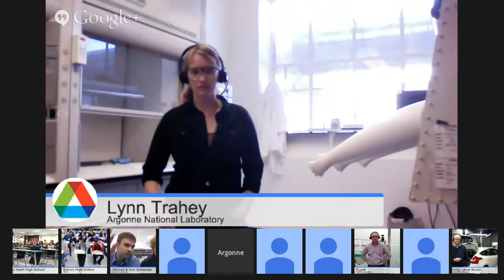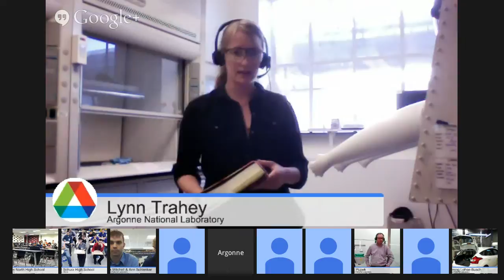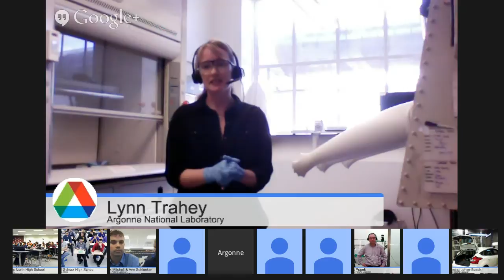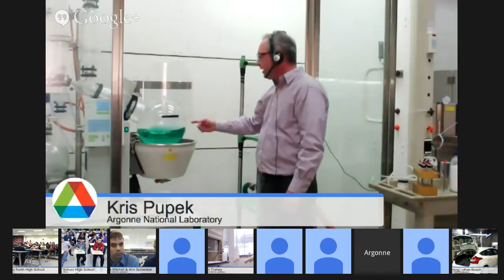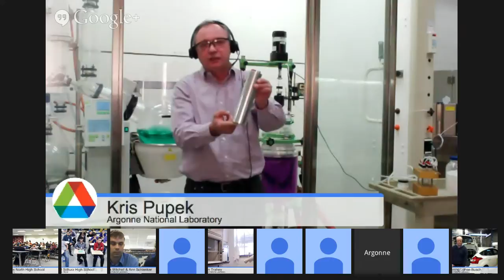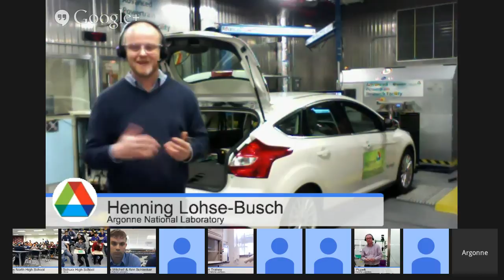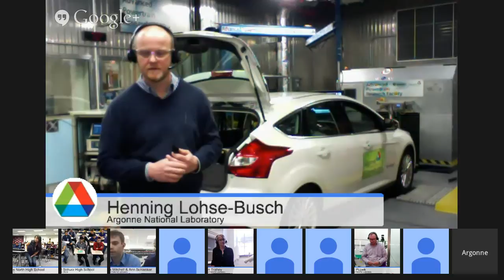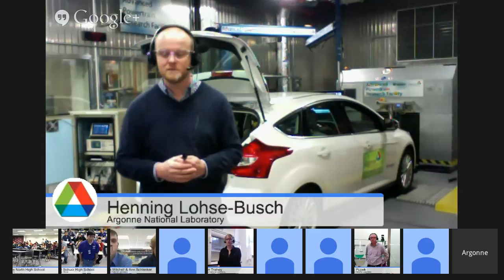Argonne National Lab field trip: "Vehicle Electrification" (11/18/13)